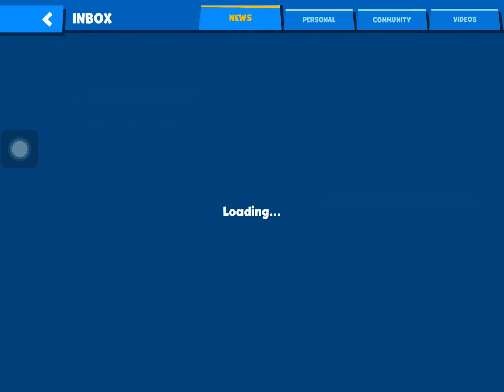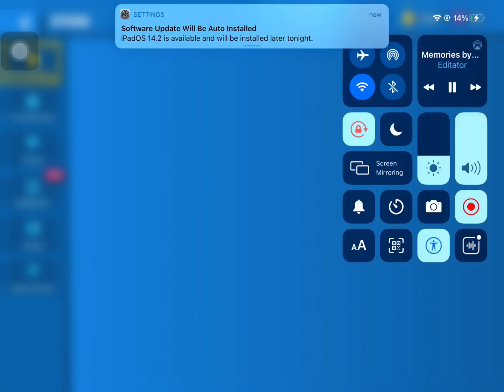Memories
Until we got ourselves